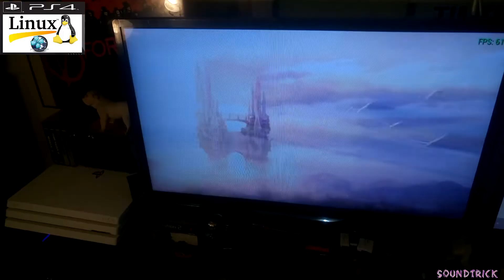Final Fantasy III on PS4 FAT 5.05 | PS4 LINUX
ps4linux / CUH-1216 / LINUX MANJARO V2 / PPSSPP
Final Fantasy III (ファイナルファンタジーIII, Fainaru Fantajī Suri) on PS4